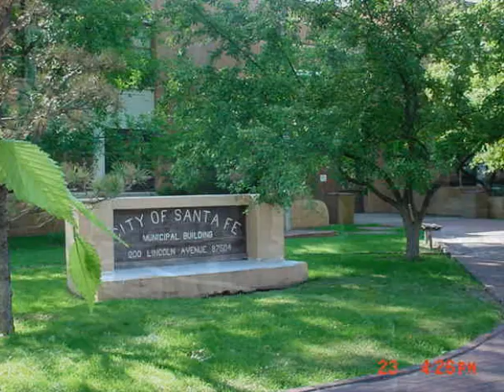2011 03 26 Happy Birthday Cynthia